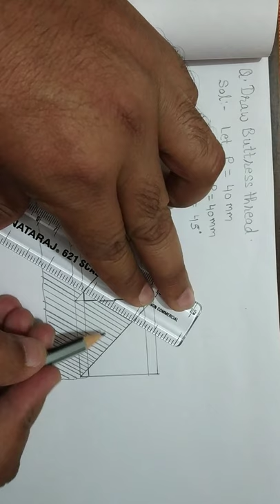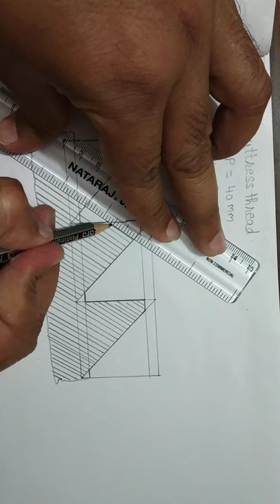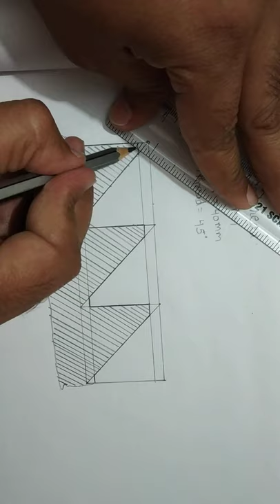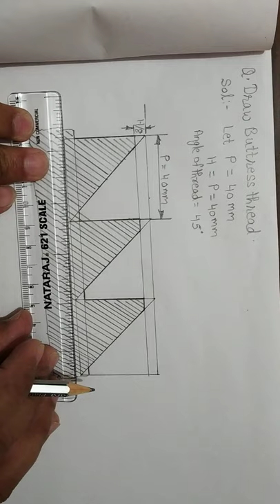BUTTRESS THREAD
Construction Steps of Buttress Thread, Procedure to draw Buttress thread
By J.K.